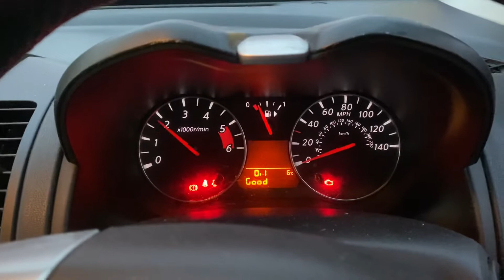Разборка Nissan - Note E11 2006-2013, 1.5 DCI (VIN: SJNFDAE11U2073661) AJ10NCC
Разобран Nissan - Note E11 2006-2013
Основные характеристики:
Год выпуска: 2010
Двигатель: K9KF276D104354
Объём двигателя: 1.5
Тип двигателя: Дизель
Коробка передач: КПП 5-ст.мех.(МКПП)
Кузов: Минивэн
Смотри каталог запчастей Nissan - Note E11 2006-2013 на :
⏰ Режим работы колл-центра:
08:00 – 20:00 – ежедневно

Для наших покупателей:
- бесплатная доставка;